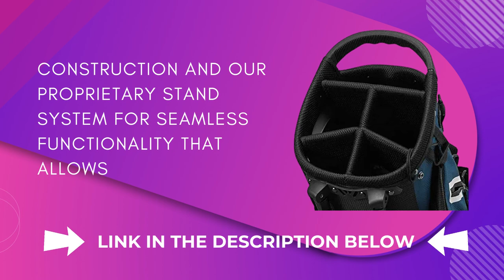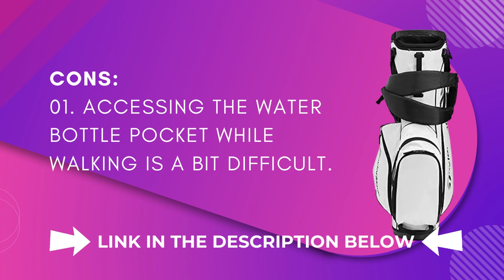Tour Pro-Level Golf Gear: Unboxing the TaylorMade 5.0 ST Stand Bag!s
Put Your Golf Game on the Next Level with the TaylorMade 5.0 ST Stand Bag!
Top six pockets include a water bottle sleeve, a removable XL ball pocket, a velour-lined dry pocket, and a multi-handle, eight-way golf club. 5 Lbs.
Put Your Golf Game on the Next Level with the TaylorMade
 What's Hiding Inside?